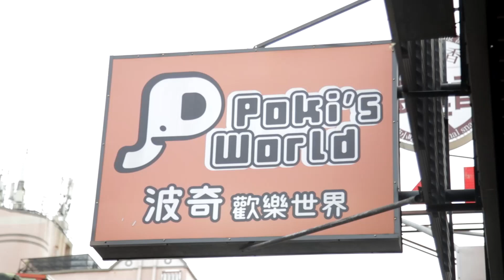Red bull 的怪異能量 - 2022就是要你拍最佳創意廣告大賞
作品說明：
這是一款奇特的飲料，可以讓你突飛猛進，不管你任何的事情，他都會幫助到你，前所未有的能量！

創作者：
顏駿献、劉宇哲